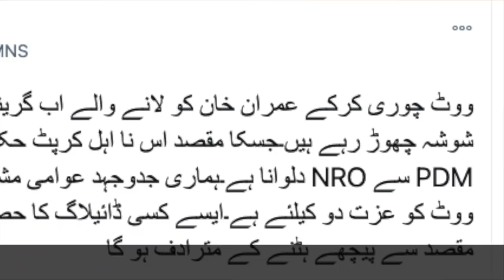Cancellation of Nawaz Sharif Passport & Khawaja Asif Arrest.Khrian Khrian Rashid Murad 31/12/2020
Latest episode of Khrian Khrian / Aap Kay Sawaal by Rashid Murad 31/12/2020. RM TV London / Punjabi.
Cancellation of Nawaz Sharif’s Passport & Khawaja Asif Arrest.Khrian Khrian Rashid Murad 31/12/2020 RM TV London
نواز شریف کا پاسپورٹ کیوں منسوخ کیا جا رہا ہے؟کھریاں کھریاں۔۔۔راشد مراد۔۔۔31/12/2020
Mystery behind cancellation of Nawaz Sharif’s Passport.
Arrest of PMLN Leader Khawaja Muhammad Asif
Sheikh Rasheed’s Announcement regarding Nawaz Sharif’s passport..
General Qamar Bajwa & Khawaja Muhammad Asif’ WhatsApp relationship.